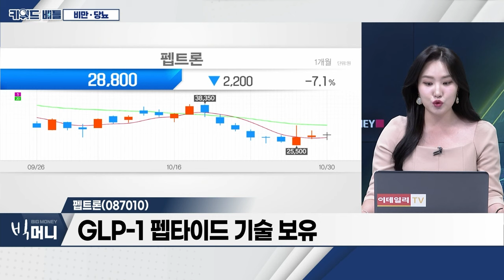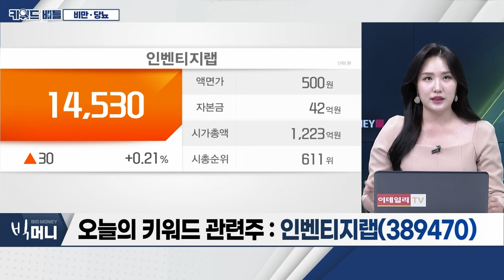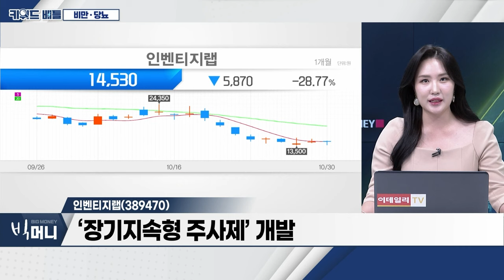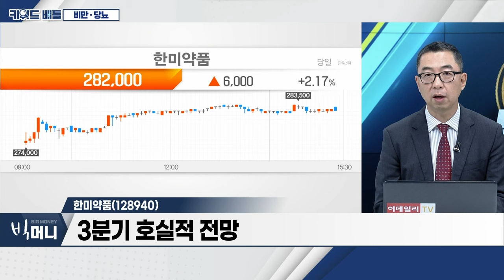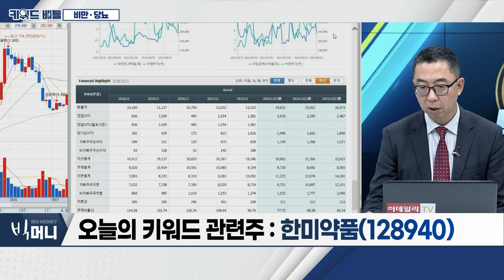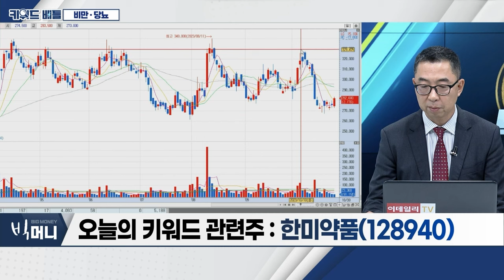펩트론(087010), 인벤티지랩(389470), 한미약품(128940)... 비만‧당뇨_키워드 배틀 (20231030)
비만‧당뇨
- 美 바이오주 ‘일라이릴리’ …주가 60% 폭등
- 일라이릴리 ‘마운자’, “주사 맞고 체중 29kg 빠졌다”
- 글로벌 비만 치료제 시장 ‘2027년 100조 원’ 전망
- 글로벌 제약사 ‘노보노디스크’ 유럽 시총 1위

펩트론(087010)
- 당뇨병‧비만 치료제 PT403 연구‧개발
- GLP-1 펩타이드 기술 보유
- ‘텀싯’ 수령 후 기술이전 체결 기대
- 美 글로벌 제약사 방문 실사 11월 진행

- ‘약물 전달’ 플랫폼 기술 경쟁력 강화
- ‘장기지속형 주사제’ 개발
- ‘위고비’ 대비 장시간 효과 기대

- 3분기 호실적 전망
- 한국형 비만 치료제 개발 기대
- 신약기술 MSD 임상 2상 개시… 마일스톤 수취 예정